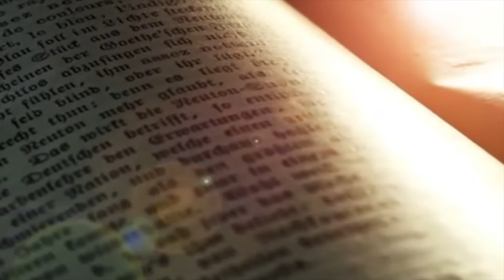EP11 นิยายธรรมะเรื่อง เทวดาผู้มาจากแดนตะวันตก ตอนหลงกิเลส